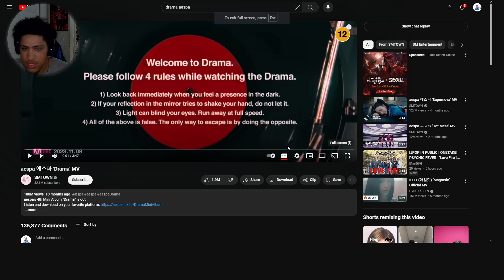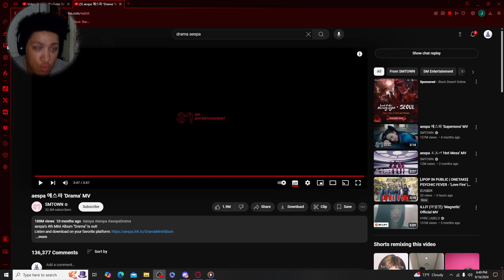YEA THIS THE ONE!!! | aespa 에스파 'Drama' MV (Reaction)